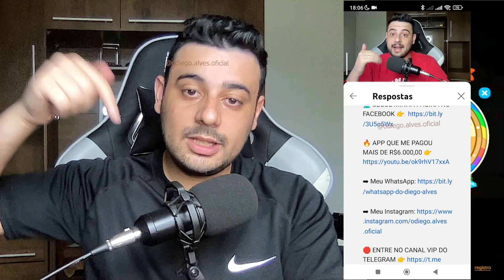APP para GANHAR DINHEIRO por CADA MINUTO JOGADO - Receba Via Pix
Abraços!

00:00​ : Fala ai meu povo
00:05​ : Se INSCREVE no canal, pro Dedo não cair